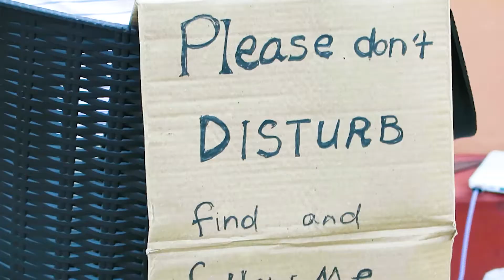Traditional Nepali man & woman portraits || Mural || TIME LAPSE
New video this week typically nepali with portraits, music and nepali food! ;)

Infos:
⋆ Traditional Nepali man & woman portraits
⋆ Mural/Wall paint
⋆ Authentic Eastern Nepali Restaurant, Sedi, near Pokhara, Nepal, 2020

‣ Interested to have a mural in your business place? Or a commission canvas ?